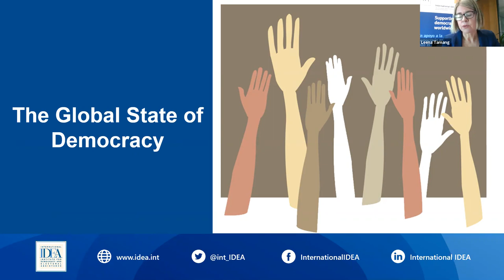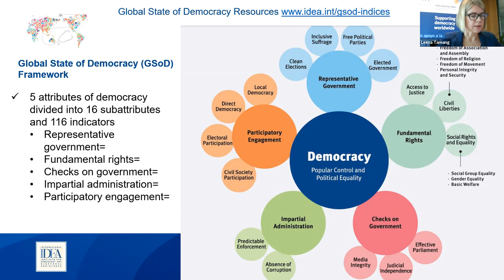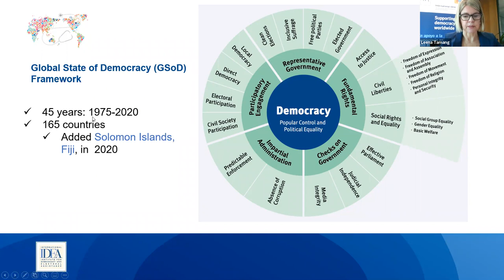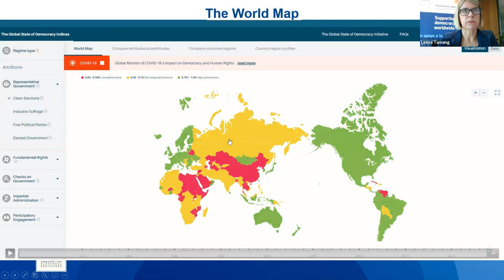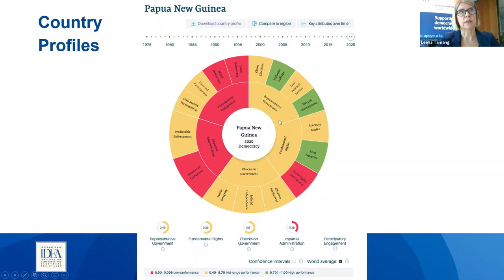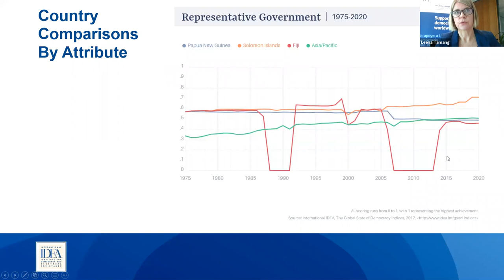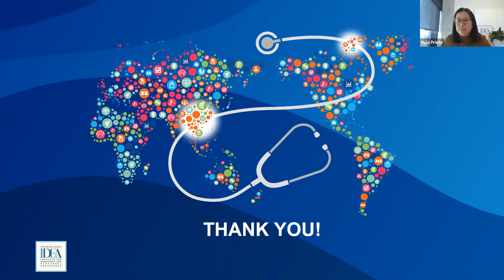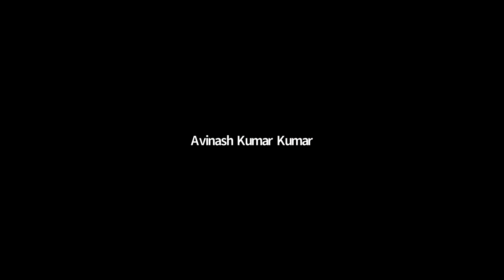What’s happening to democracy in Melanesia? Introducing the Global State of Democracy Indices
“What’s happening to democracy in Melanesia?" is the fourth webinar in a series about Democratic Development in Melanesia.

The webinar, moderated by Nyla Grace Prieto, Programme Officer at International IDEA’s Asia and the Pacific Regional Programme, was intended to acknowledge and investigate addition of two more Melanesian countries, Fiji and Solomon Islands, in the updated Global State of Democracy (GSoD) Indices. Leena Rikkilä Tamang, Regional Director for Asia and the Pacific, explained the Global State of Democracy framework used by International IDEA to measure democracy. The data span for 45 years from 1975 to 2020 covering 165 countries.

Tamang revealed that Solomon Islands and Fiji were only added in 2020 because countries with populations under one million people have by default been excluded from the Indices. Another reason for the late inclusion was availability and accuracy of the necessary data. The Asia and the Pacific Regional Office successfully sought the inclusion of those two Melanesian countries after verifying the available data. There are plans to continue including more Pacific nations into the database in the coming years.